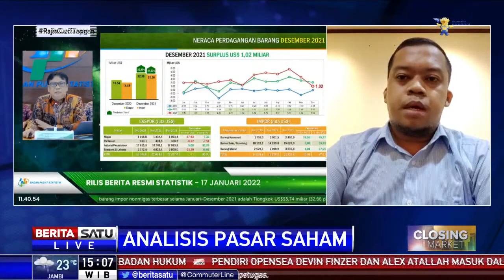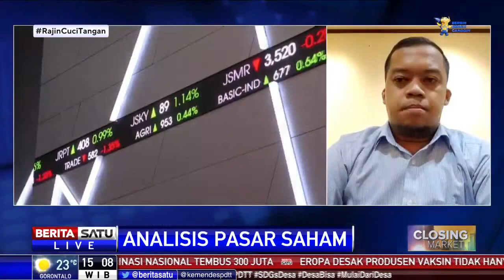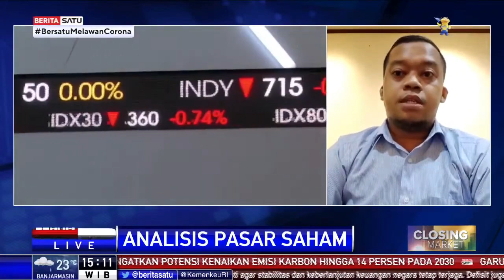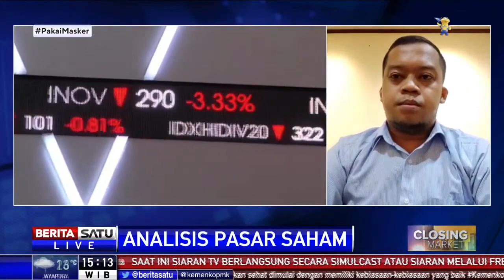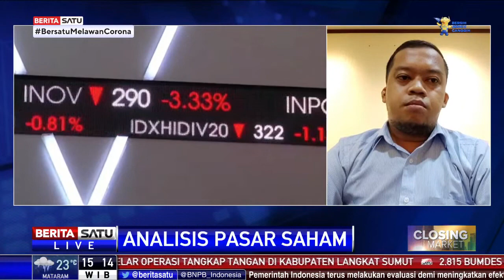Analis: Prospek Antam Tahun Ini Sangat Baik